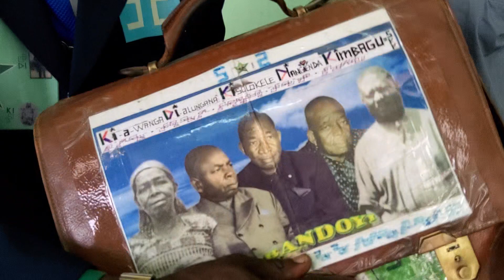FAITES MOI CONFIANCE JE FERAIS DE DES PERSONNES qualifier dans TOUS LES DOMAINES , TEMOIGNAGE 2023